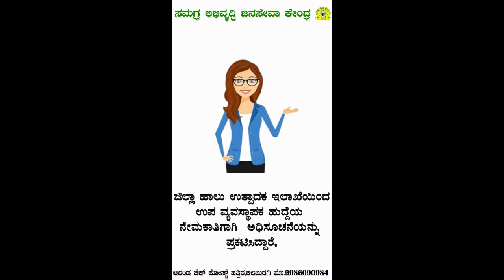KMF Rbkmul Recruitment 2023 | 63 Posts | 10th/ITI/Degree | KMF Job Vacancy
CSC Center
Samagraabhivruddhi Janasevaken